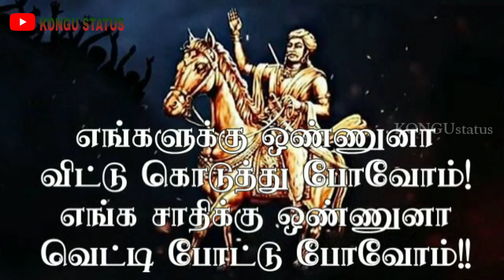Dheeran Chinnamalai whatsapp status video ||🇵🇹கொங்கு நண்பர்கள் சங்கம் அரூர்🇵🇹||by KONGUstatus